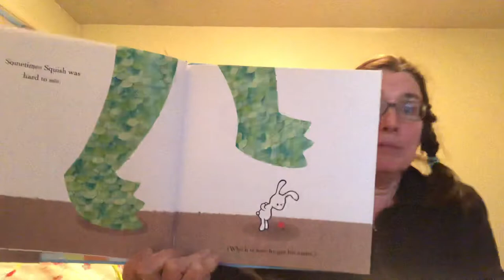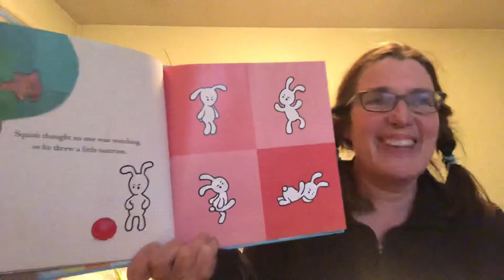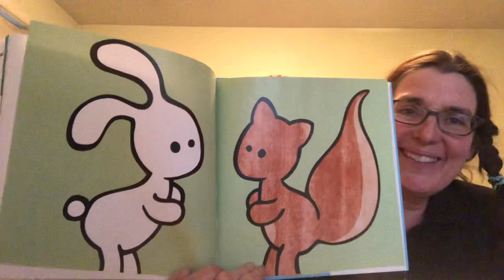Squish Rabbit by Katherine Battersby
Read by Meaghan Willimann